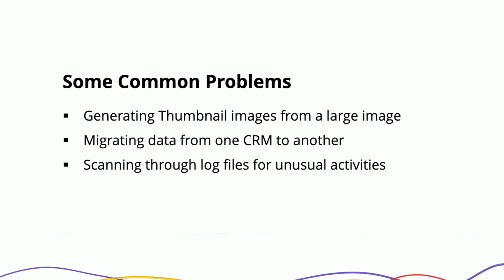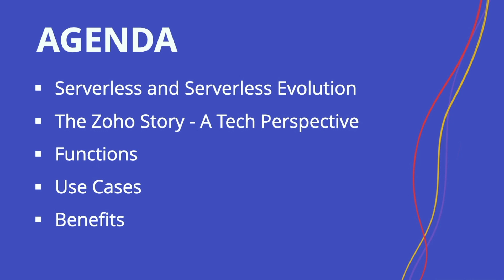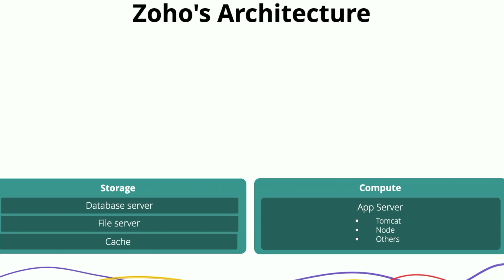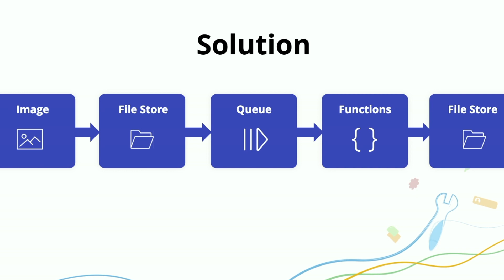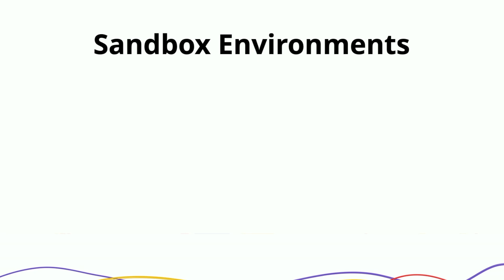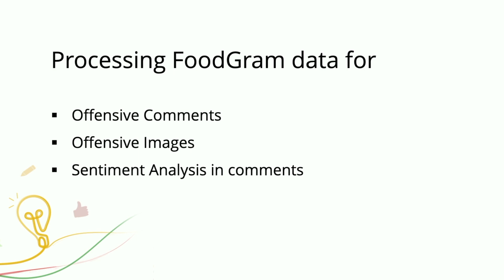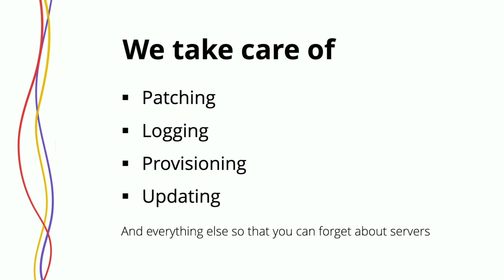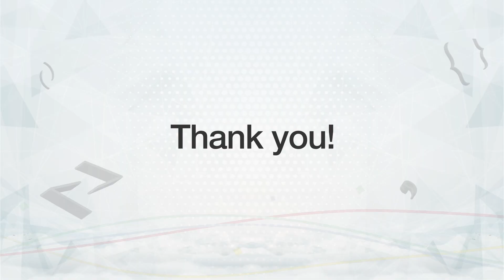Launching Zoho Catalyst - Zoho's Serverless Development Platform - Giridhar Chakravarthi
Developers can now build world-class solutions at scale. Our platform offers your team the proven reliability of Zoho's application development framework, while enabling you to quickly run and host micro-services without maintaining and paying for any infrastructure yourself.